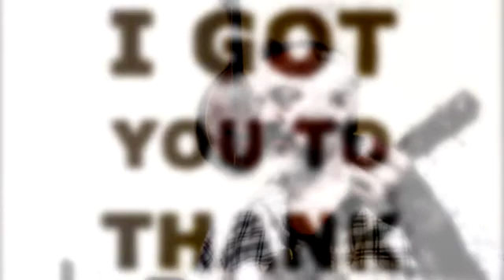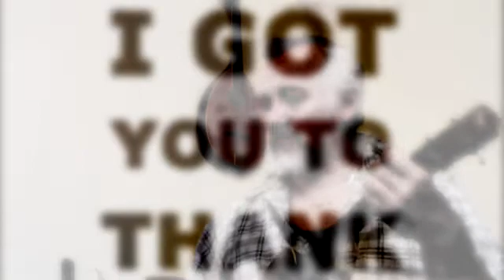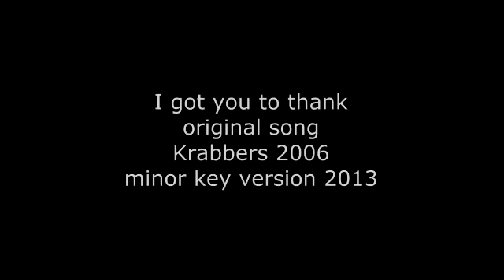I got you to thank MINOR KEY [original song] Baritone Ukulele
I got you to thank MINOR KEY
Original Song
written in 2006
Minor Key version 2013

This is the song that really kicked off my youtube journey as it was covered by Adellethegreat, and through her cover I started getting subs and since have made some very special friends
and got to sing it Albeit a bit Drunk on Mainland Mikes moonshine at the 1st Ukulele world congress in Indiana in 2009

this was also the first song i uploaded on my myspace page back in 2006
and was my Brothers favourite songs of mine

ohana baritone ukulele
ohana tenor ukulele
ashton acoustic bass